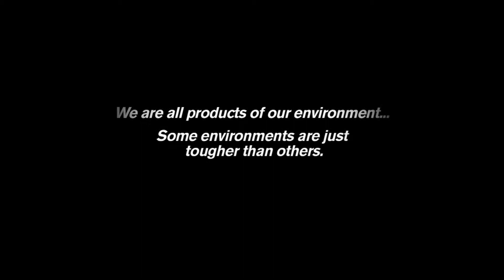Ill Manors Trailer [HQ]